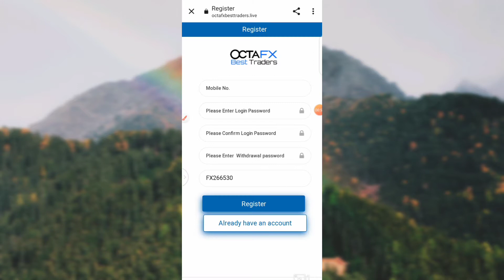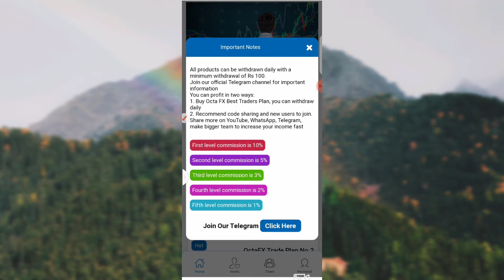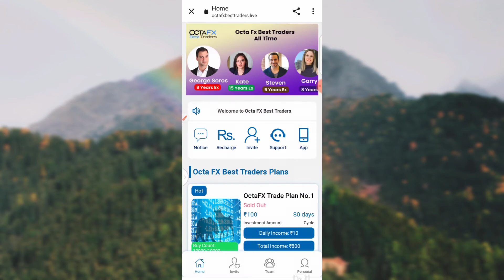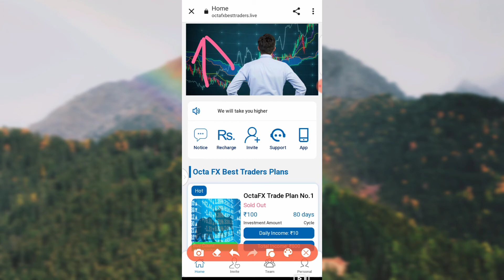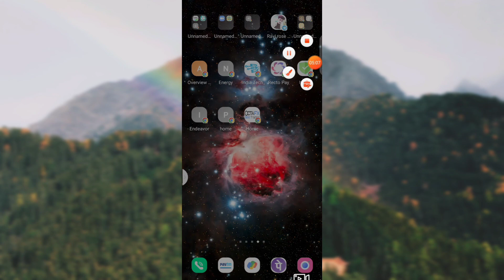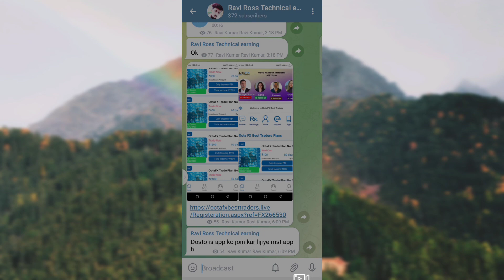OctaFx App से पैसा कैसे कमायें//Live Recharge Proof//कब use करना है पूरी जानकारी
Hello Dosto हम अपने YouTube chenal Ravi ross technical पर  Earning se related video  लाते रहते है अगर आपको हमारा video Accha लगता हे तो video  को Like करे comment करे और अपने दोसतो को Share  करे अगर आप chenal  पर पहली बार आये हो तो chenal ko subscribe करके well icon ko All पर परैस कर लीजिए ताकी जब कोई  new video  अपलोड हो और उसका  Notifition  सबसे पहले आप के पास जाये और उसका
 profit भी आप सबसे
पहले ले सके
नमसकार

Thanks